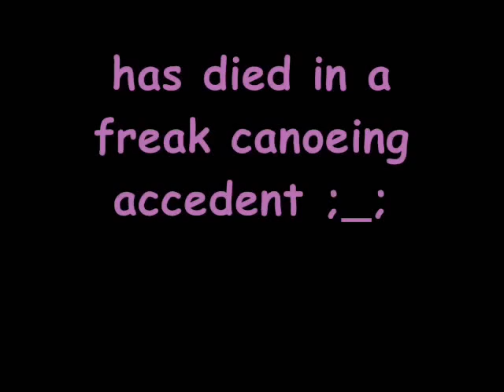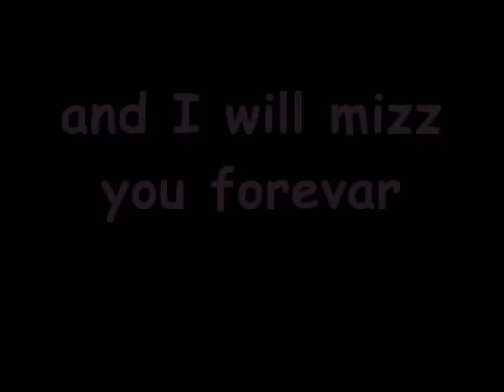R.I.P. MasterWGS :(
this is a slideshow commemoration to my first love MasterWGS (Huggles) who died yesterday in a canoeing accident

my bro's taking it pretty hard send him some messages

you will always live on in my heart